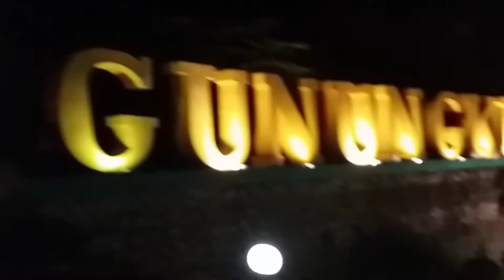Bukit Bintang Ramai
Bukit Bintang Ramai Saat Status New Normal Di Jogja  .Banyak Yang Menikmati Kota Jogja Pada Malam Hari Dari Bukit Bintang Gunung Kidul .

Liburan Ke Jogja Yuk